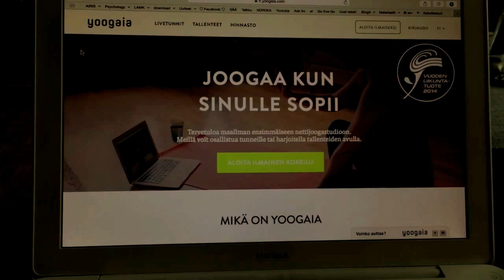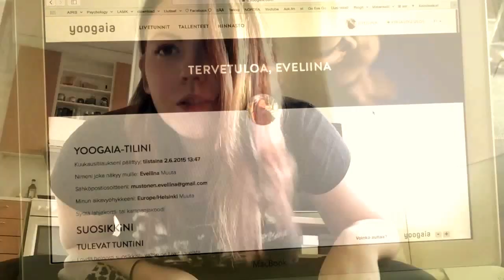Yoogaia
Video blogiin.